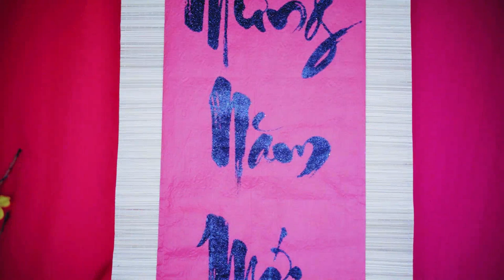Post rock Roselee Logsdon Sharice Turnbull Post rock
This video is the ultimate relaxation experience, featuring a collection of chillout music that is perfect for unwinding after a long day or simply chilling out on a lazy afternoon. The music is characterized by its downtempo beats, soothing melodies, and ambient sounds, creating a tranquil and peaceful atmosphere. You'll hear a range of genres, from lo-fi hip-hop and jazz fusion to instrumental music and acoustic guitar. The video also features nature sounds, which add an extra layer of serenity to the music. Whether you're looking to meditate, study, or simply relax, this video has something for everyone. So sit back, take a deep breath, and let the music transport you to a place of peace and tranquility.